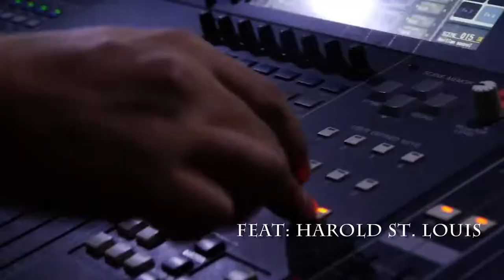Bossbens Show 7 mars 2020